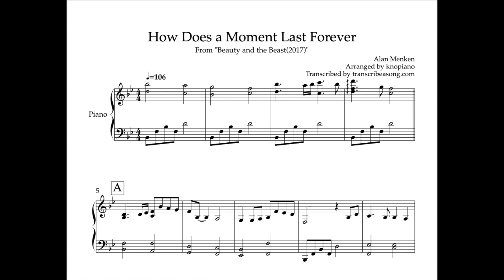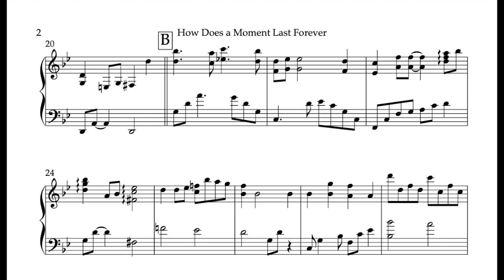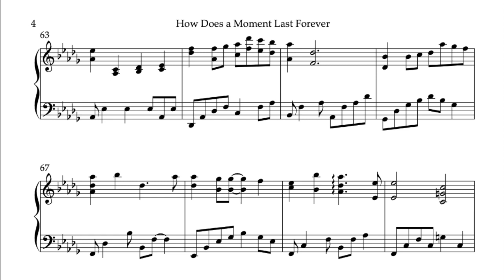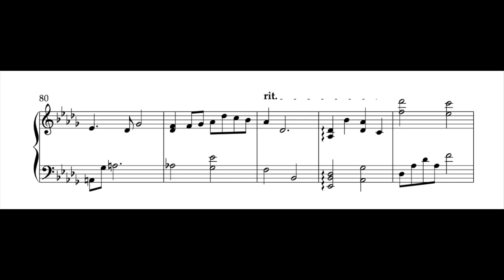How Does a Moment Last Forever – Disney's "Beauty and the Beast" (Piano Sheet Music)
To request any custom transcription/arrangement:
to get in touch! for more information.